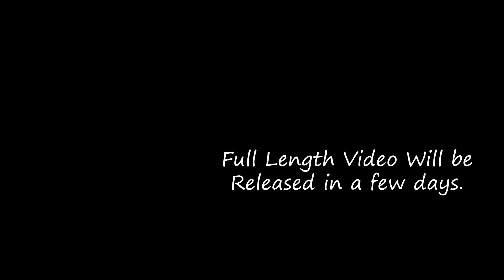Luna's Pilot Video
This Video is meant as a Trailer for me to show a sneek peek into my dogs journey through her training. End goal for her to be completely search and rescue certified.